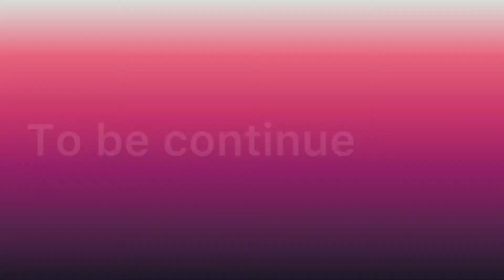Cool big cats Lion guard VS scars team part 2